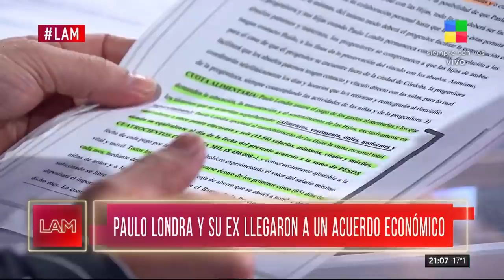El ACUERDO ECONÓMICO de PAULO LONDRA con su ex pareja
Ana Rosenfeld despejó las dudas acerca del acuerdo económico.